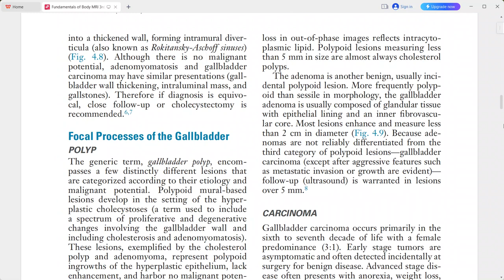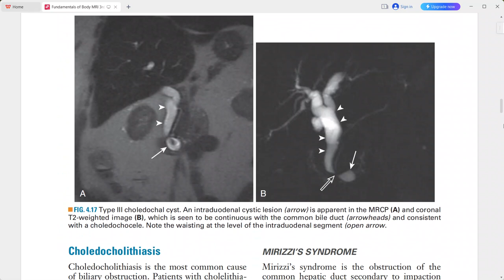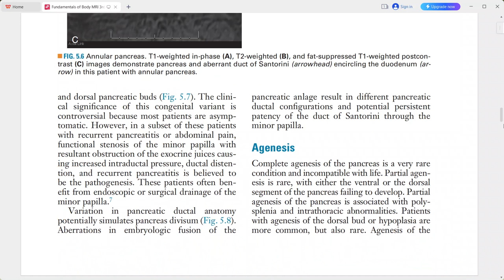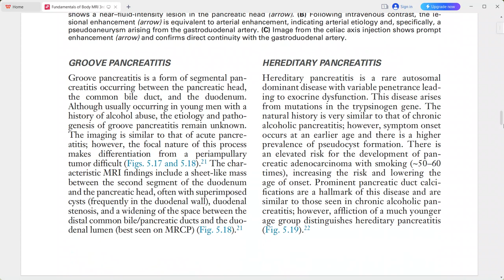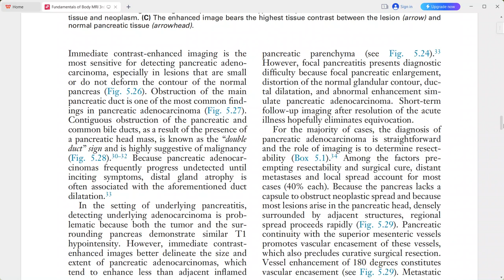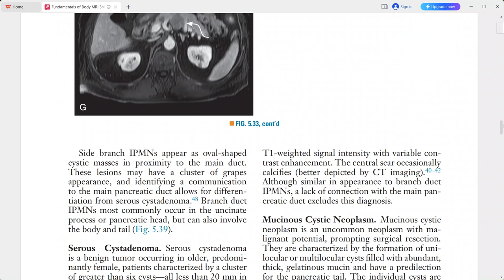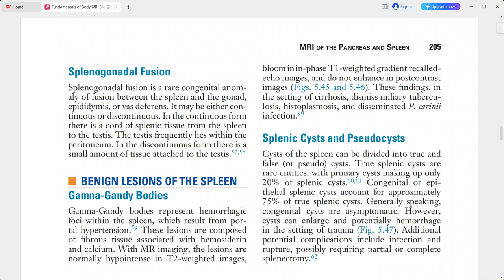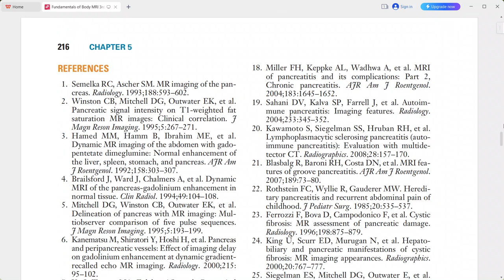FUNDAMENTALS OF BODY MRI